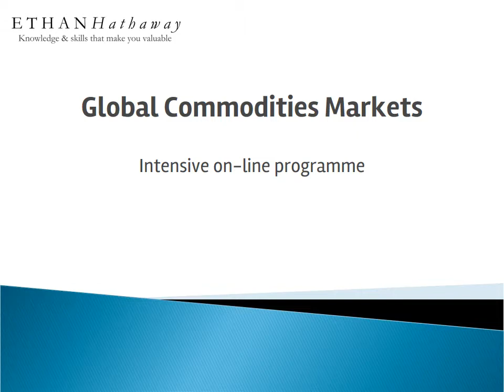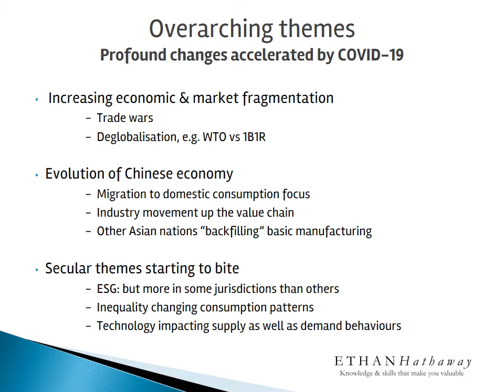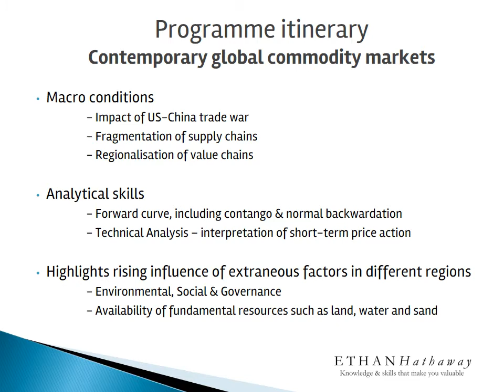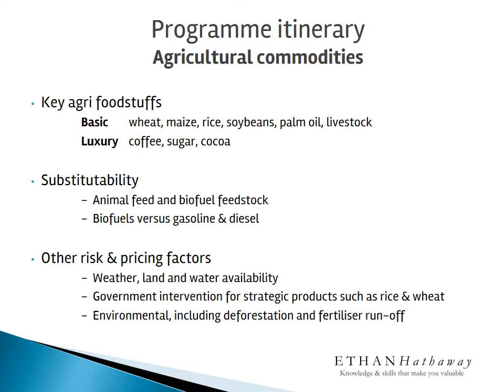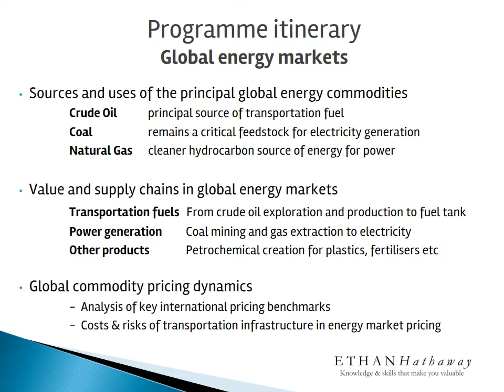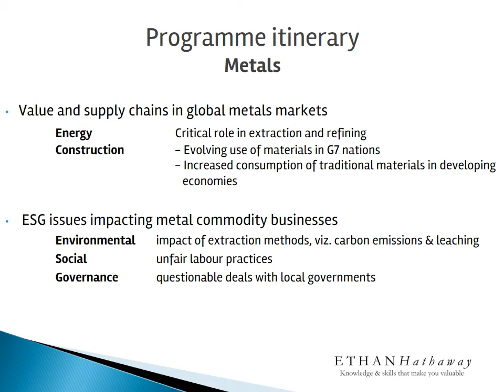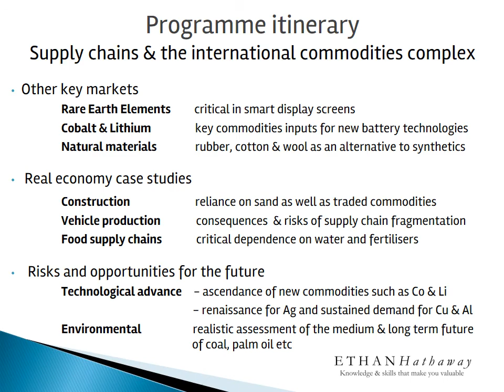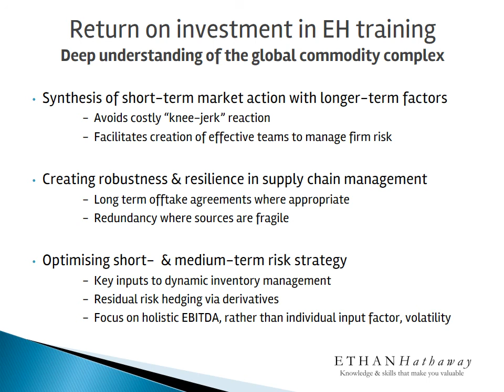Global Commodities Markets Overview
Our most popular Commodities Trading course will be available online very soon.

We've also used our EH Learning Method to design it to optimize your learning.